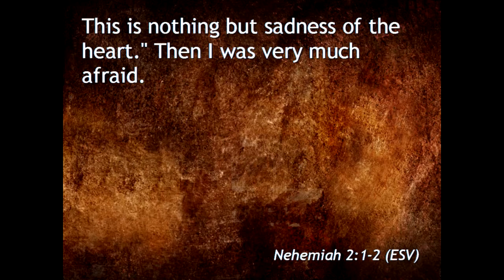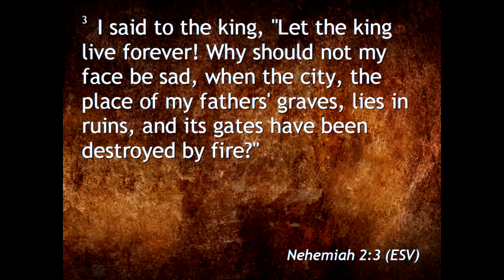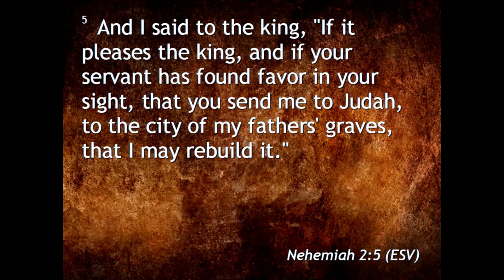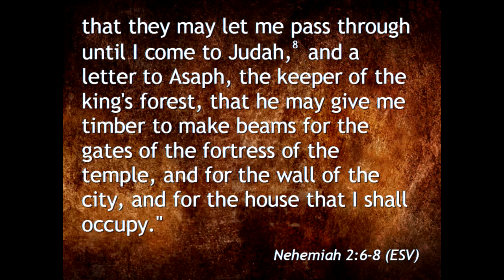Nehemiah 2:1-8, Walking with God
Pastor Jeff Miles teaches from Nehemiah 2 on walking with God and walking by faith.